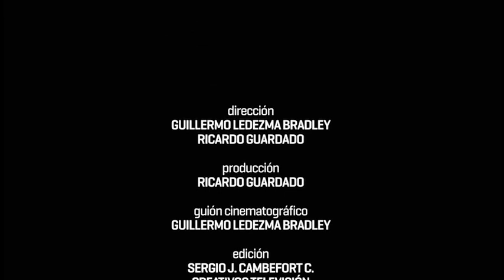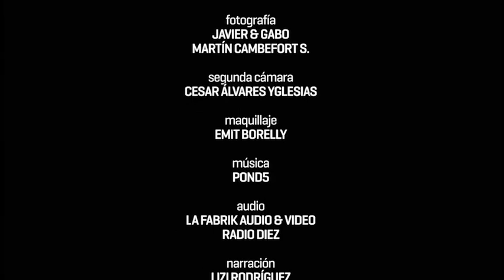Estreno digital del documental Omar Torrijos